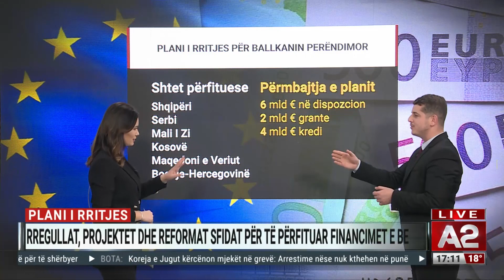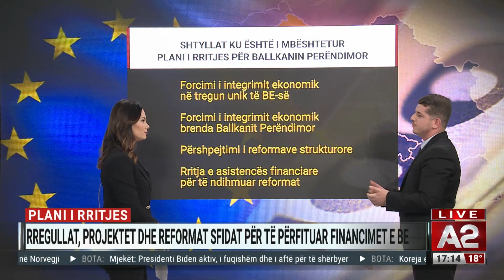Projektet dhe reformat, sfidat për të përfituar financimet e BE